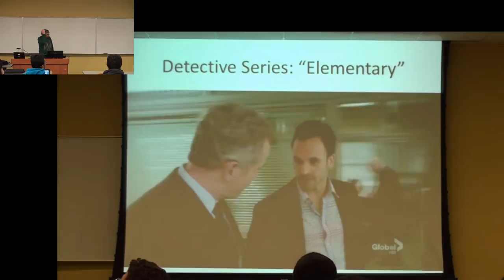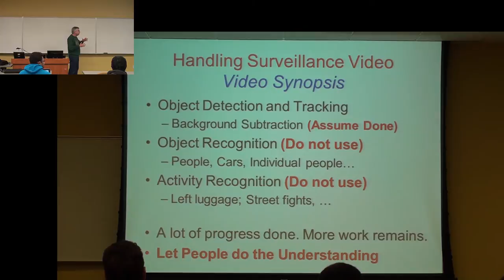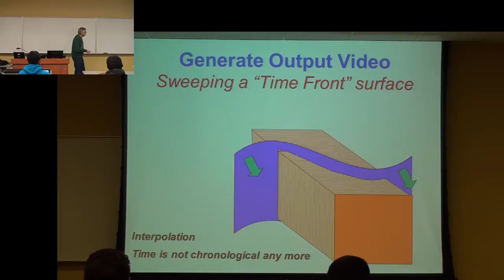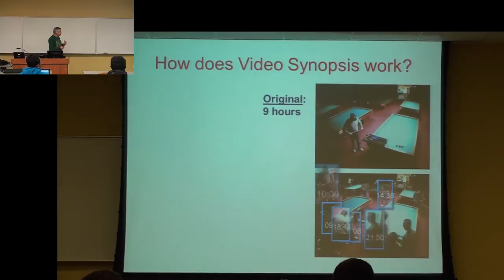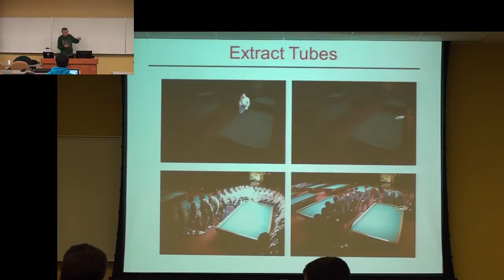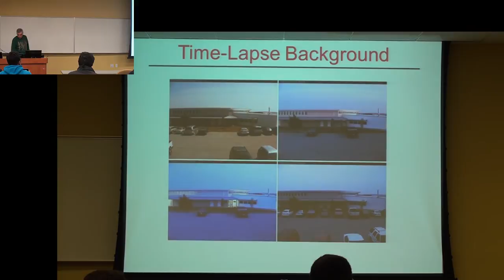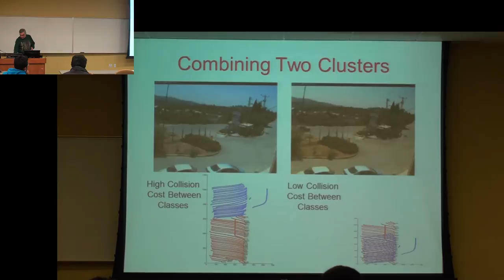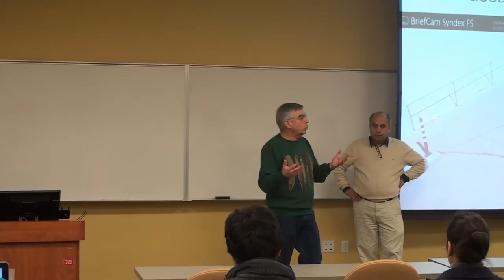Video Synopsis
ABSTRACT
Surveillance video is practically never used, as there are too many hours of surveillance video for people to watch. Most attempts to deal with the overflow of surveillance video involve the development of automatic video understanding: object recognition and activity understanding. Video Synopsis in complementary to video understanding. After objects are detected video synopsis changes the time of display of each object such that more objects are "packed" into a shorter time. The resulting video is a shorter summary of the original video, where the objects are shown more densely than in the original video. While video synopsis can reduce, on the average, an hour of video into a minute, the synopsis loses causality: Objects that appear together in the original video may appear at different time in the synopsis, and vice versa. Video synopsis is an excellent tool for browsing video, and also in conjunction with the results of video understanding tools.

BIOGRAPHY
Shmuel Peleg received his Ph.D. in Computer Science from the University of Maryland in 1979. In 1981 he became a faculty member at the Hebrew University of Jerusalem where he is a Professor of Computer Science. Shmuel served as the first chairman of the Institute of Computer Science at The Hebrew University from 1990 to 1993. Shmuel published over 140 technical papers in computer vision and image processing, and holds 18 US patents. His technologies provided the technical foundations to several startup companies, among them BriefCam Ltd., creating short summaries of long surveillance video, able to summarize hours of surveillance video in minutes. Shmuel served as an editor and committee member of numerous international journals and conferences, and recently was a co-general-chair of CVPR 2011, and a program co-chair of ICCP 2013.